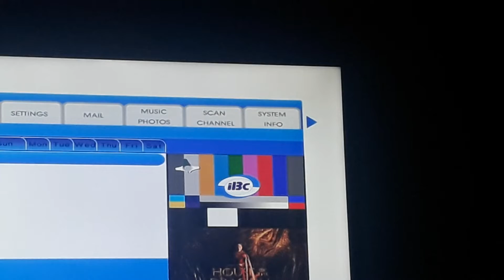IBC 13 Testcard with music part 2